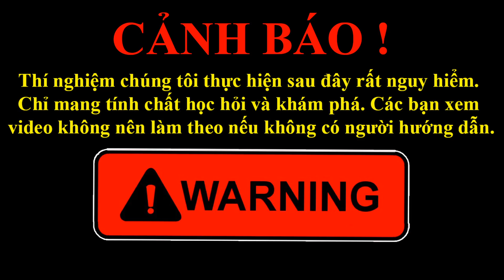DMP Vlogs - Natri Và Nước ( Sodium Metals and Water)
Natri tác dụng với nước thí nghiệm này tôi đã từng được học trong bộ môn hóa. Thế nhưng hôm nay tôi sẽ làm lại thí nghiệm này cho HIẾU SIÊU NHÂN xem để bớt tò mò. Vậy Natri với nước thì sẽ có hiện tượng gì xảy xa. Phản ứng có nổ không. Có nguy hiểm không. Các bạn cùng xem video và rút ra bài học nhé. À đừng quên ủng hộ cho PHONG SẸO và HIẾU SIÊU NHÂN để bọn mình có động lực làm nhiều video hay hơn nữa nhé. Cảm ơn các bạn !!!